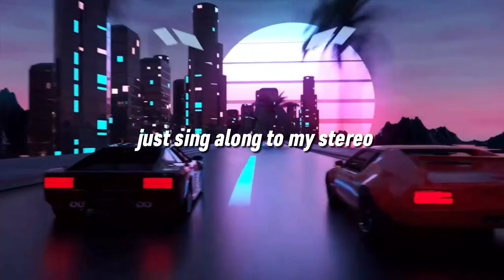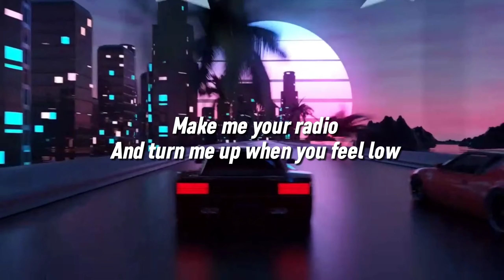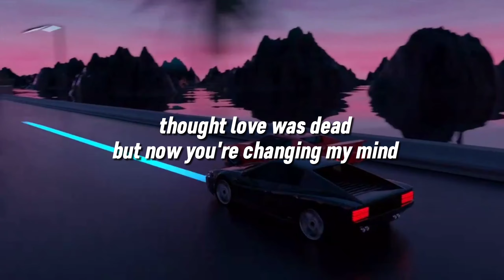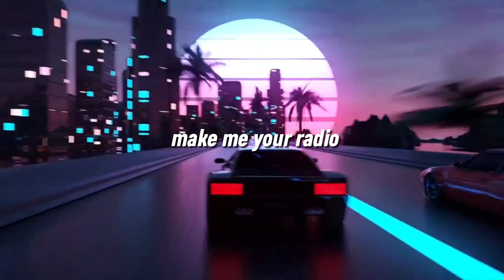Gym Class Heroes - Stereo Hearts (lyrics)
Lyrics video: Stereo Hearts
Song by Gym Class Heroes

Lyrics 🎵

Let's go!